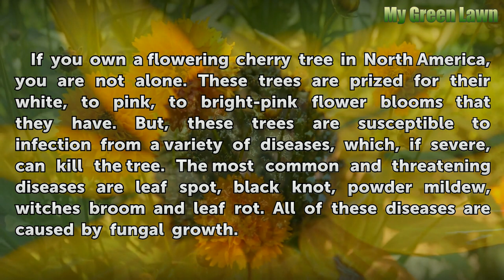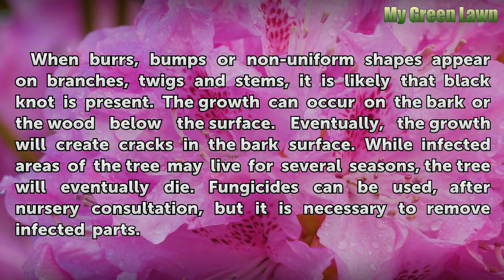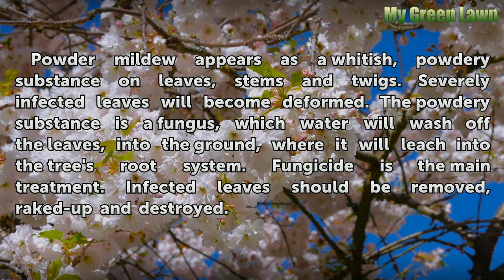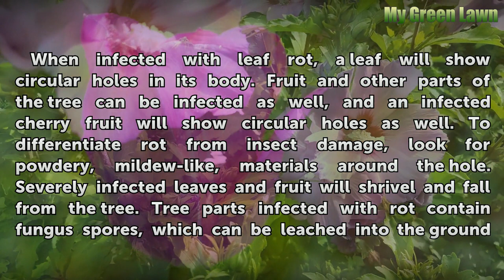Diseases of a Flowering Cherry Tree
Diseases of a Flowering Cherry Tree. If you own a flowering cherry tree in North America, you are not alone. These trees are prized for their white, to pink, to bright-pink flower blooms that they have. But, these trees are susceptible to infection from a variety of diseases, which, if severe, can kill the tree. The most common and threatening...

Table of contents Diseases of a Flowering Cherry Tree
Leaf Spot 00:47
Black Knot 01:31
Powder Mildew 02:03
Witches Broom 02:29
Leaf and Fruit Rot 02:51